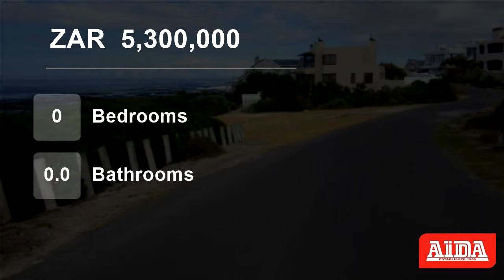Vacant Land For Sale in Vermont, Hermanus, Western Cape, South Africa for ZAR 5,300,000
A short walk to ever popular Brekfis Bay and the coastal path which will take you on a super walk along the sea-front right up to the Onrus beach. Come and build your dream home on this slightly elevated sough after plot.